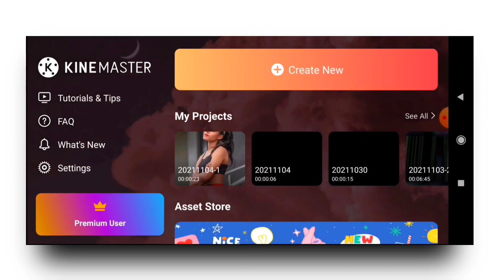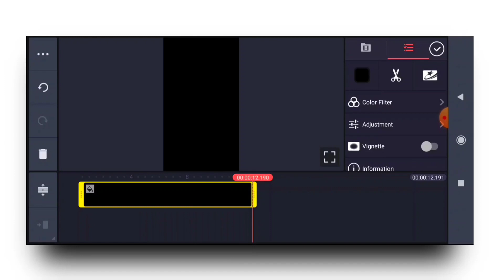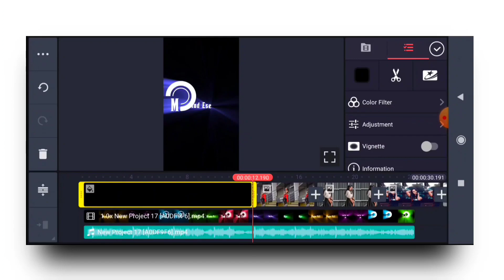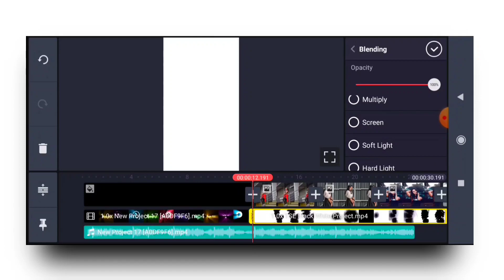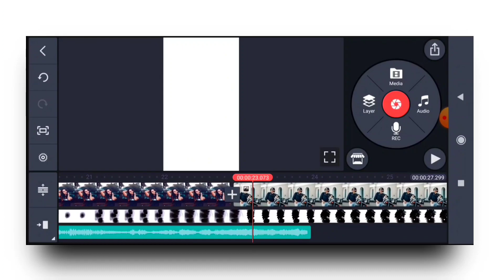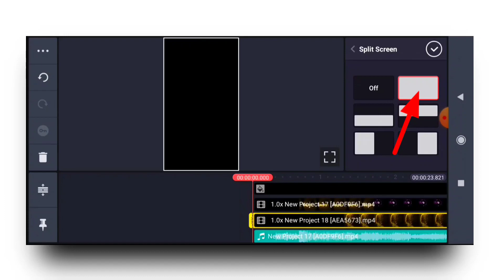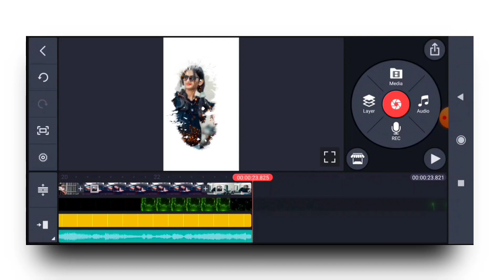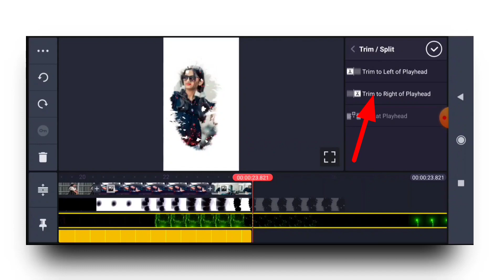New Lyrics With Photo Show Editing - Kinemaster Se Video Editing Kaise Kare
New Lyrics With Photo Show Editing

Your Quarries :- New Lyrics With Photo Show Editing
Kinemaster Video Editing
Photo To Video Editing Apps
How To Create Lyrical Video In Kinemaster
PRS Editing